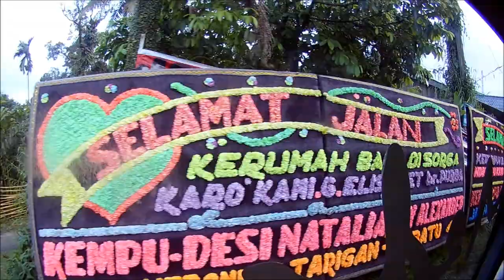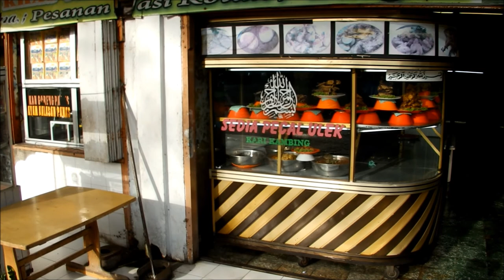Приключения блудного сына в Азии Часть 9 - Берастаги, остров Суматра, Индонезия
В этой части вы ознакомитесь с особенностями перелета на остров Суматра, а также с дорогами этого чудо острова.